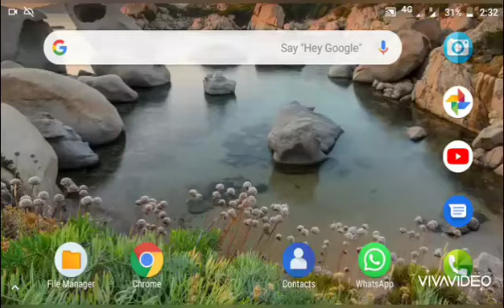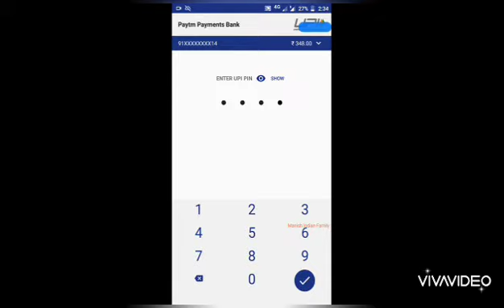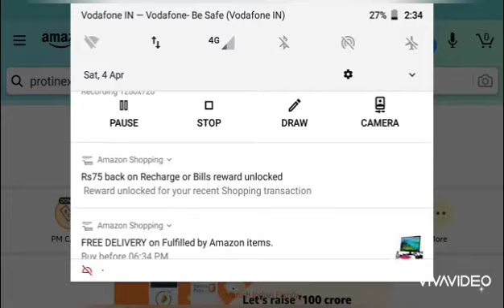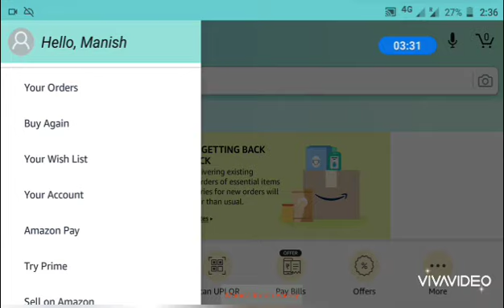Get Amazon Offer 100% Back up to ₹75 Free.(1st Details Check In Description)👇👇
Pay for product only with Amazon Registered UPI.
Use Any Address With Pin Code 110080.